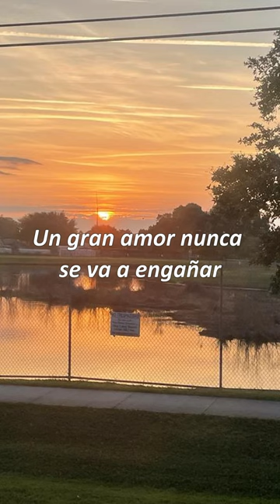Rafael Blanco - Mírame a los Ojos (Lyrics Shorts)